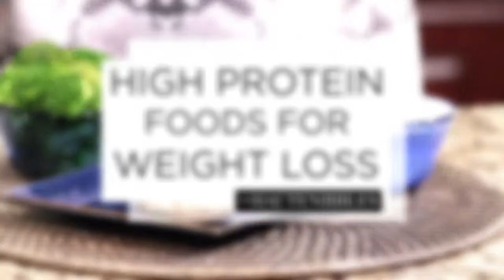High Protein Foods For Weight Loss // Karina Heinrich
Hi, I’m Karina Heinrich and here’s your Haute Nibble. Let’s talk about protein. Protein truly is one of the most important nutrients when it comes to weight loss. Protein can help boost metabolism and reduce appetite.

The recommended daily intake for protein is 46 grams for women and 56 grams for men and between 14-28 grams for children depending on their age. It’s extremely easy to get more than enough protein in your diet every day. It’s just important to make smart choices. 4 oz of chicken breast, 1 cup of greek yogurt and you’re already over 46 grams for women. Add in ¼ cup almonds mixed with cashews, 1 cup broccoli and you’re good to go.

The obvious protein choices are eggs, chicken breast, turkey, all fishes, lean beef but did you know that almonds, pistachios, cashews, quinoa, lentils, Ekeiziel bread, greek yogurt, cottage cheese, broccoli, pumpkin seeds are also amazing protein choices too.  So eat up and enjoy every bite of your delicious protein.

EXAMPLES SHOWN:
• Chicken Breast
• Cup Greek Yogurt
• Almonds mixed with Cashews
• Broccoli